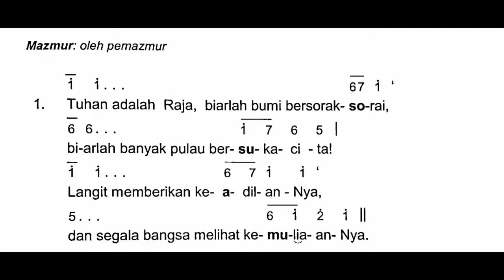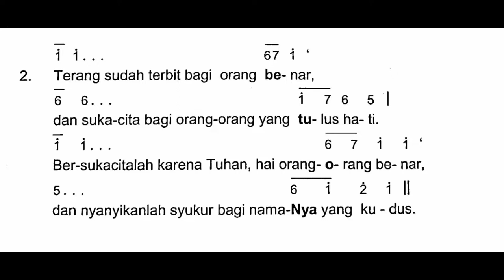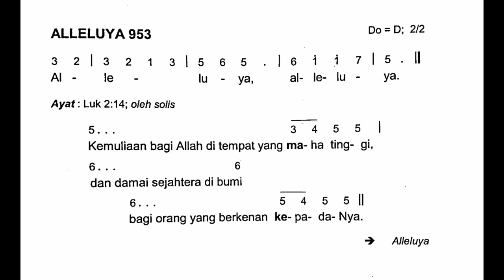[Edisi Baru] Minggu, 25 Desember 2022 - HARI RAYA NATAL - FAJAR - Mazmur Tanggapan - Tahun A